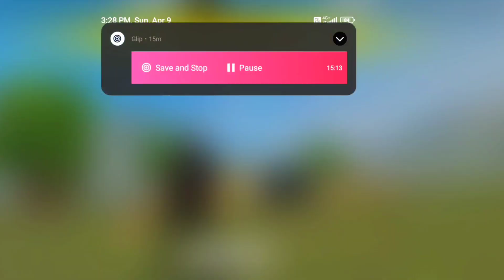90% Headshot Rate ⚡| Solo Vs Squad Full Gameplay | Poco x3 Pro🔥iPhone 13📲 FreeFire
90% Headshot Rate ⚡| Solo Vs Squad Full Gameplay | Poco x3 Pro🔥iPhone 13📲 FreeFire

Tags ignore:-

iphone freefire
iphone unboxing
iphone dpi
iphone hack
onetap
onetap trick
best headshot settings and sensitivity
freefire highlights
headshot trick
onetap
headshot
svd
sks
woodpecker
dragunov
m11887 onetap
m1887
m1014
desert eagle onetap trick
desert
eagle
ff setting
dpi xiaomi
handcam gameplay
free fire handcam gameplay
handcam
custom hud
custom
hud setting
dpi setting
handcam free fire
2 finger handcam
3 finger handcam
4 finger handcam
4 finger free fire
3 finger free fire